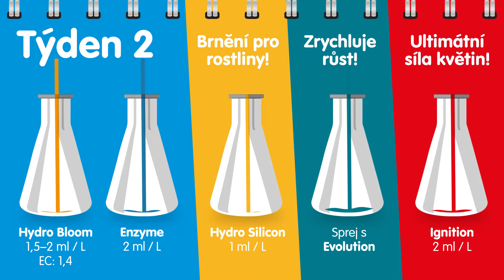Plant Magic Czech - Ultimátní hydro živinový pomocnik